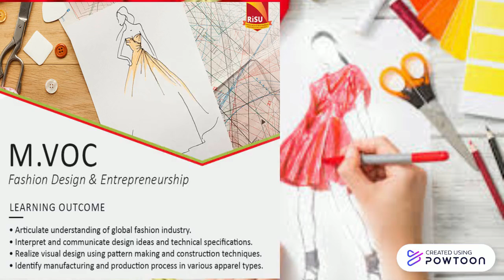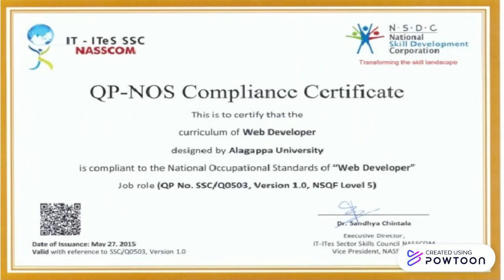NSQF higher studies